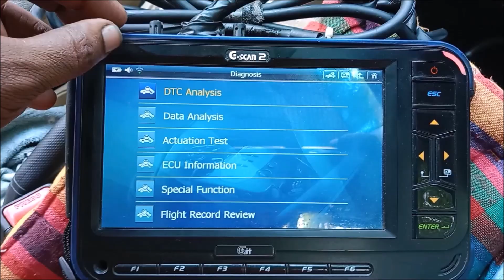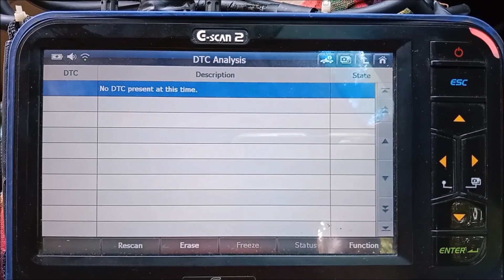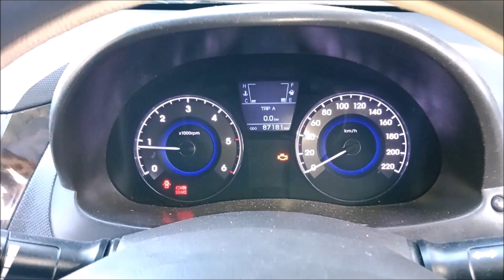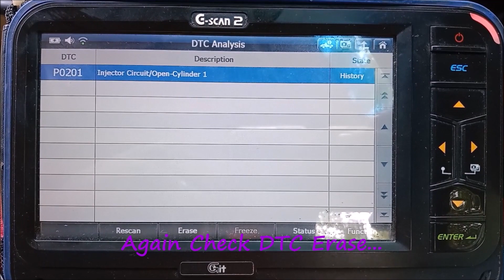Hyundai Verna 2013 ECM Fault Repair